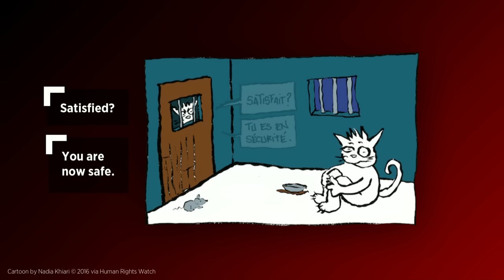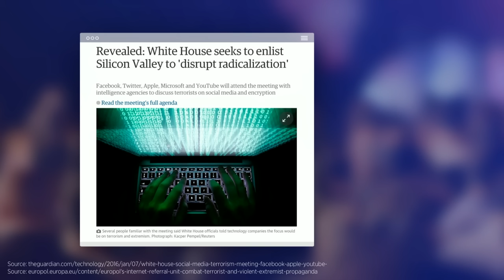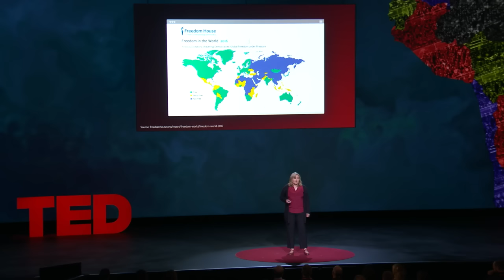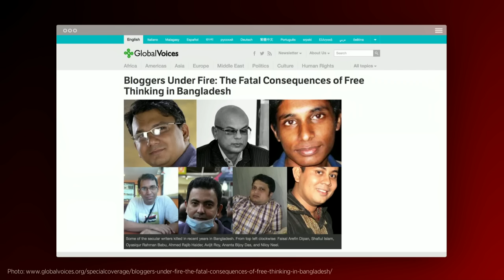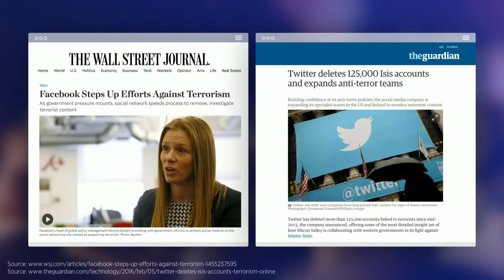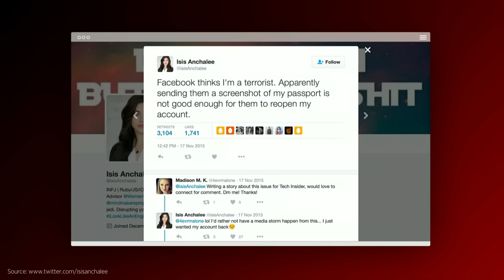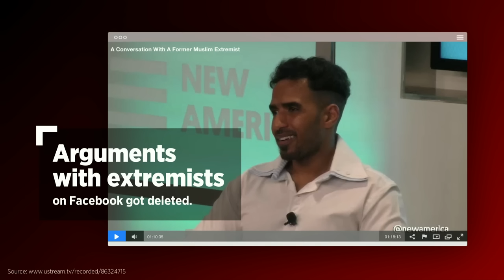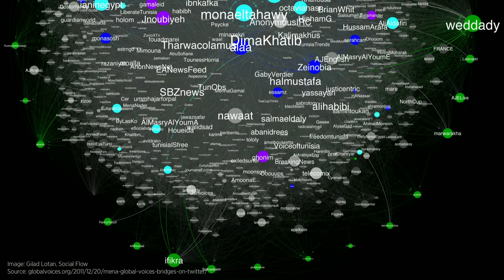We can fight terror without sacrificing our rights | Rebecca MacKinnon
Can we fight terror without destroying democracy? Internet freedom activist Rebecca MacKinnon thinks that we'll lose the battle against extremism and demagoguery if we censor the internet and press. In this critical talk, she calls for a doubling-down on strong encryption and appeals to governments to better protect, not silence, the journalists and activists fighting against extremists.